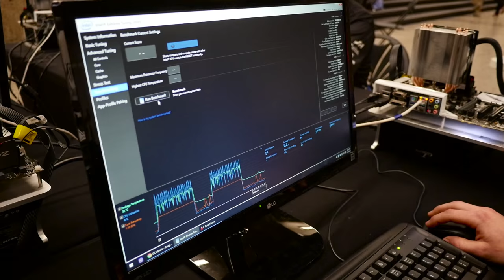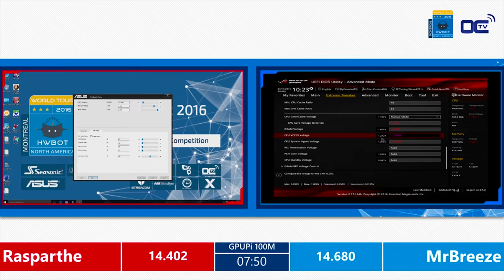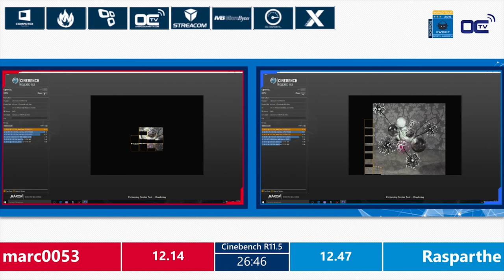Aftermovie - HWBOT World Tour 2016 North America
Official aftermovie of the HWBOT World Tour 2016 North America at lanETS in Montreal, Canada.